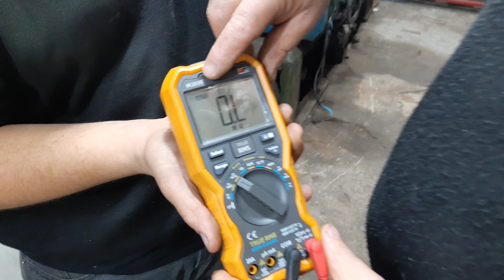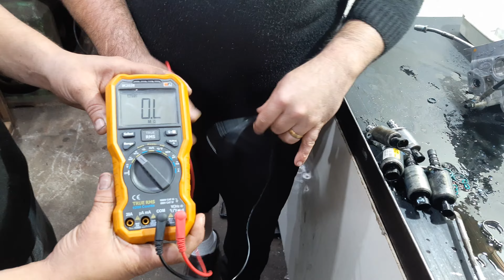multímetro teste ELETROVÁLVULAS duologi imotion e em geral